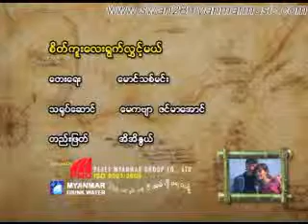Sate Kuu Lay Ywet Lhwint Mae - Poe Ei San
Album: Budan Gayanan Git Sar Mi
Title: Sate Kuu Lay Ywet Lhwint Mae
Singer: Poe Ei San